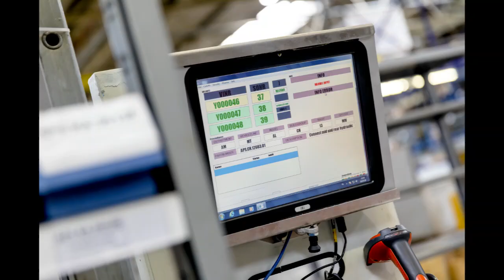Addax zoekt operatoren voor de assemblage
Join our team! Addax zoekt operatoren voor de assemblage in Deerlijk